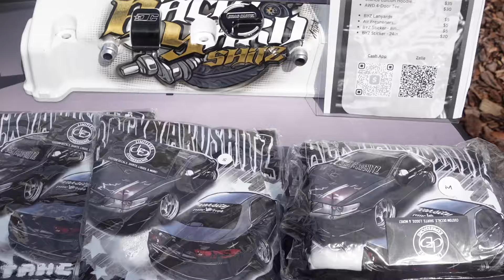Backyard Built Orlando Car Meet ⭐️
YOUTUUUUUBE

We checked out @backyardshitz car meet hosted by @backyardbuilt_randy 🚗

I appreciate you guys for tuning in & vibing ❤️